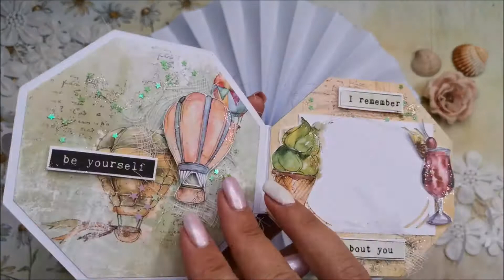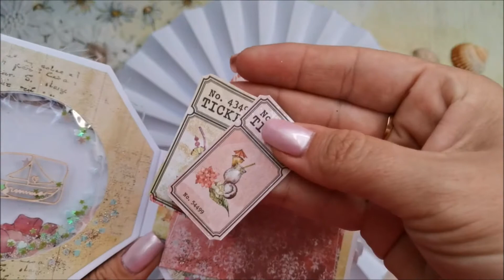Summer mini album - Craft O'Clock - Warm Breeze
Size: 10,5 cm x 10,5 cm